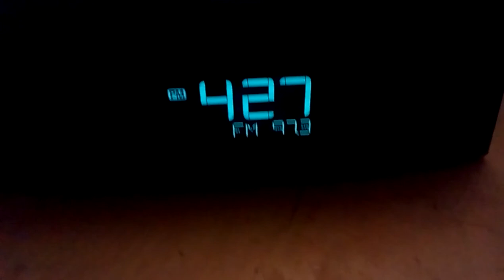Milwaukee Bucks Radio Ad